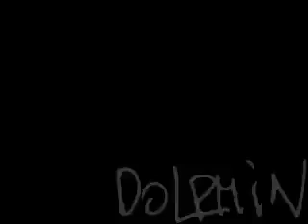Дельфин Пляж Dolphin Beach